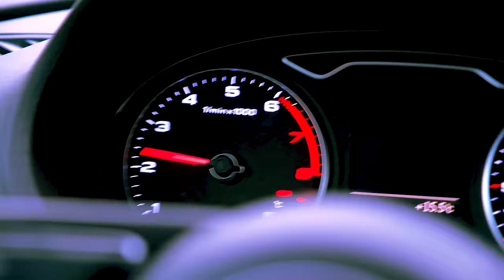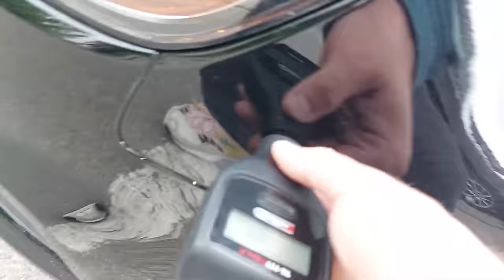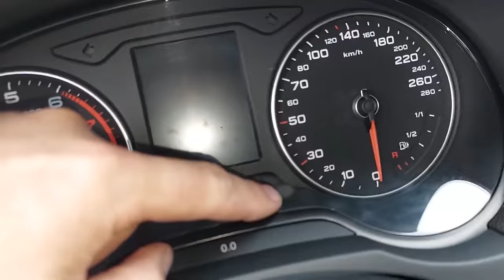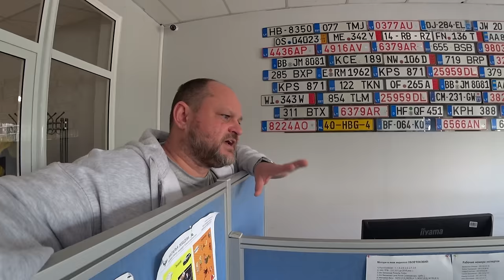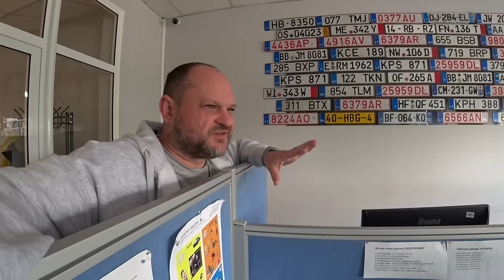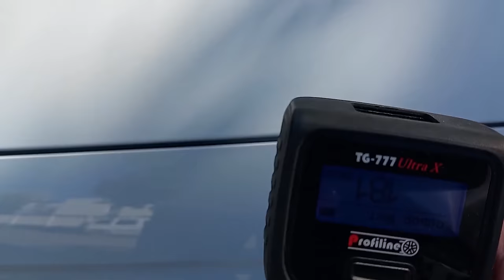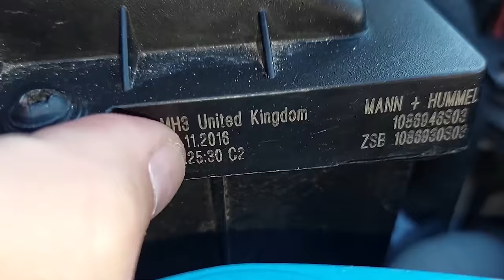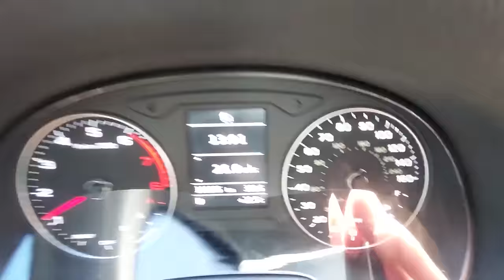ЯК не ПОПАСТИ НА МЕРТВИЙ ДВИГУН? | пошук Audi A3 2016 - 2018 | 1-AUTO | автоподбор Украина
Тайм-коди:
00:00 - 00:55 Про що це відео?
00:56 - 02:20 Про замовлення: як почалась ця історія?
02:20 - 04:59  Корисна реклама, яка збереже вам купу часу та нервів
05:00 - 05:33 Вибір варівантів для огляду
05:34 - 12:23 Кузов чорної Audi A3
12:24 - 13:25 Стан салону
13:25 - 15:16 Підкапотний простір
15:17 - 16:37 Чому ми такі прискіпливі до автомобілів?
16:38 - 19:08 Огляд чорної Audi A3 на СТО
19:09 - 20:43 Говоримо про стан автомобіля на даний момент огляду
20:44 - 22:36 Як та чому виникають задири в двигунах
22:37 - 26:54 Більш детально про проблеми VAG-овських двигунів
26:55 - 28:10 Ендоскопія чорної Audi A3
28:11 - 28:33 Чому ми вирішили робити тут ендоскопію?
28:35 - 30:10 Пояснюємо, чому власники дизельних авто не хочуть робити ендоскопію.
30:11 - 31:50 Чому це авто порадило б 9/10 людей?
31:55 - 36:03 Кузов та салон білої Audi A3
36:04 - 37:55 Підкапотний простір
37:56 - 38:47 Що в нас по стану авто на даний момент?
38:48 - 40:24 Огляд білої Audi A3 на СТО
40:25 - 42:20 Ендоскопія білої Audi A3
42:21 - 43:36 Який висновок по автомобілю?
43:36 - 44:44 Бонус для глядачів: Тест-драйв.
44:45 - 47:55 Підбиваємо підсумки по всій історії